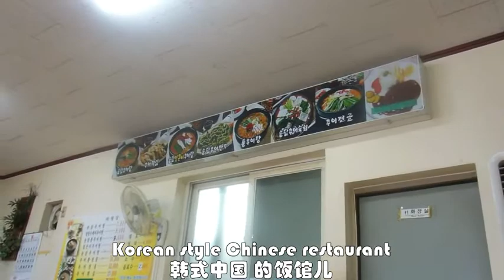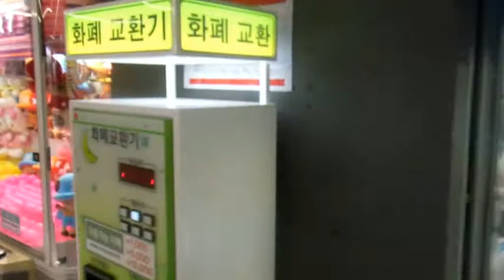44th - 47th day in seoul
first time to see a jimjilbang and theater in korea